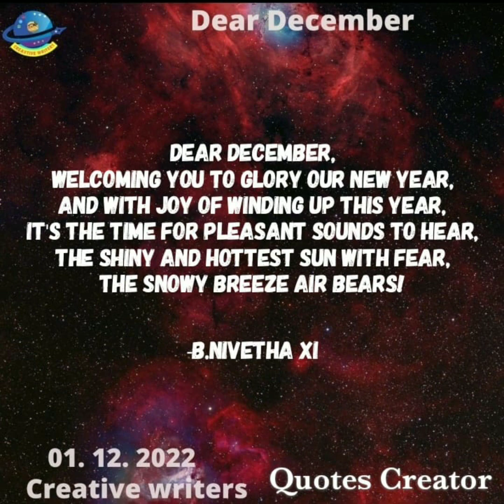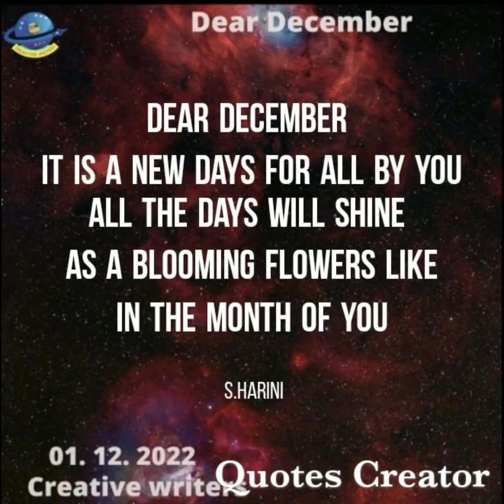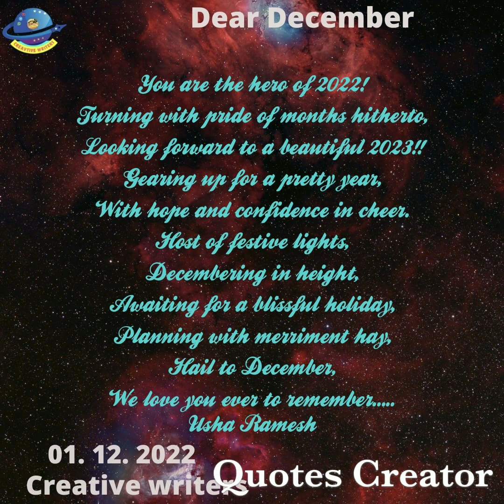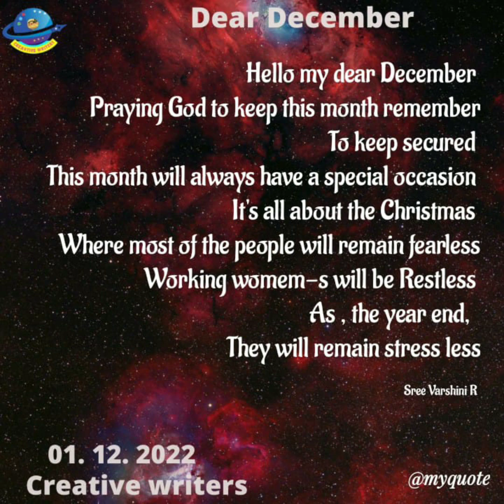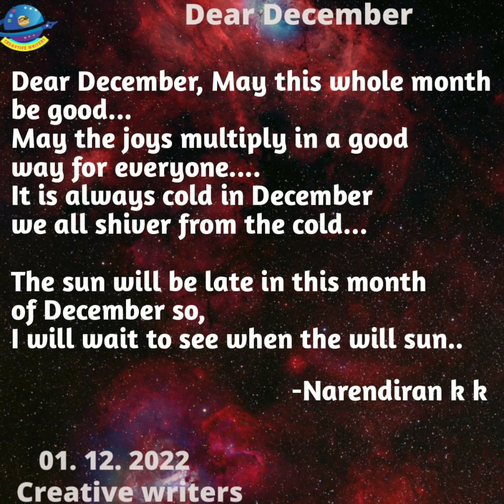creative writers poem dear December 1 December 2022